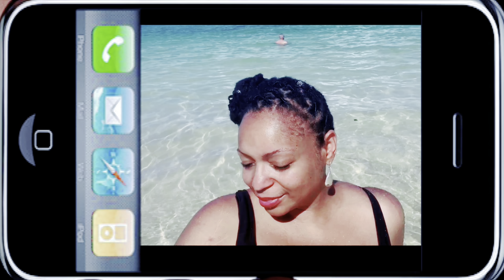2021**DC RANTS**LIFE UPDATES: STRESS**LOC BETRAYAL (REPAIRING THE LOST ONES) & BROKEN PROMISES..SMH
Hey y’all!

It’s me, your girl DC RANTS again!

Look at me being consistent for once in my life!

I am finally back, REAL & RAW as EVER!!!
Last year really sucked for me, as I'm sure it did for many of you.

I know people say this all the time, but I really feel like it’s my turn!!!
I want to make this year "MY YEAR".
I am aiming & waiting for an abundance of growth and success.

That means, I will have to go through more bumps and bruises along the way.
I am very optimistic though!

I don’t know if many of you know this, but, VLOGGING is a lot of work.
There are a lot of background pieces that go with it.

With that being said, please bare with me if my videos don't have the fancy YouTube "suggestions" like descriptions, thumbnails, key words, links and cards...blah, blah, blah...

This time 'round I want to make sure that I am getting my content out first, versus all of the other YouTube stuff that is supposed to grow my channel.

I'll be dropping my videos as quickly as I can edit them. Just know that stuff is going to be a little bit out of order, for now, so keep up!😁

Just continue to stick with me and I will do my best to stay consistent (FOR NOW)🤗.

So, where do you all “weigh-in” on the Bitch Scale?

Love y'all  💋💋💋